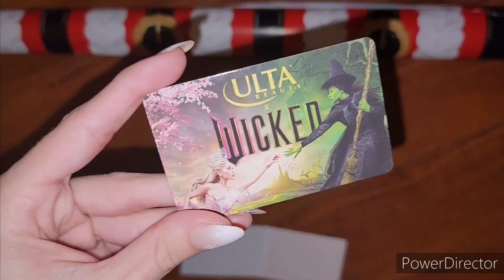WICKED GIFT CARDS?! 😱💕💚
Let's wrap some wicked gift cards to Ulta!